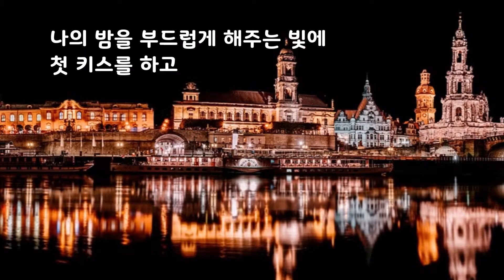김정한｜애인｜바람이 데려다 줄거야｜아름다운 글 아름다운 마음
애인

떨림의 빛 속에서 나에게 묻듯
정중히 첫 인사를 한다
good morning

설렘의 어둠 속에서 나에게 묻듯
정중히 두 번째 인사를 한다
good night

떨림 설렘 눈물
그리고 행복이 나를 감싸 안는다
너로 인해 생각이 시작되고
너로 인해 생각이 끝을 맺는다

나의 밤을 부드럽게 해주는 빛에 첫 키스를 하고
어둠에 두 번째 키스를 하는
어쩌면 닿을 것 같은
어쩌면 멀어질 것 같은

나의 세상을 바꾼
너의 이름은 애인

김정한

바람이 데려다 줄거야

「아름다운 글 아름다운 마음」
영상 봐 주셔서 마음 깊이 감사드립니다~
더 좋은 글로 보답하겠습니다~
지금 이 순간순간을 열심히 아름답게 행복하게 보내세요~